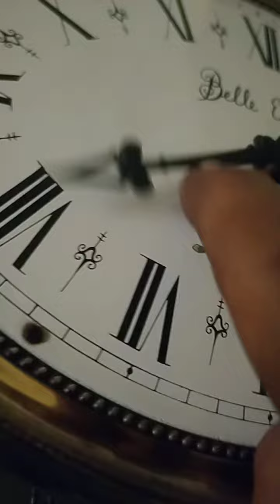Jam Kerekan Belle